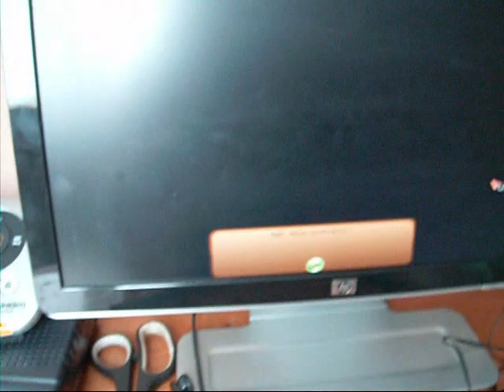Mission equatation2 (how to play virtual horse game)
i hope yall enjoy see part two